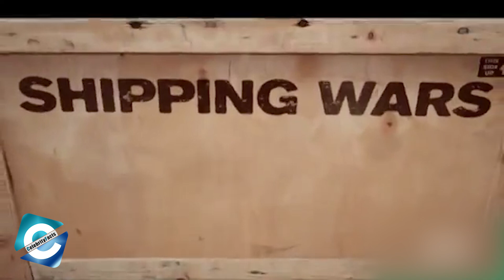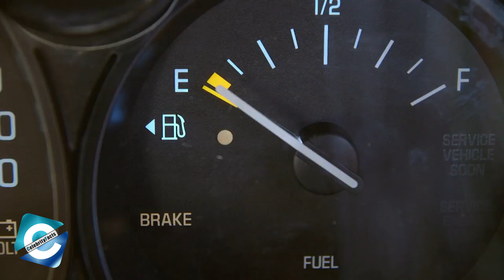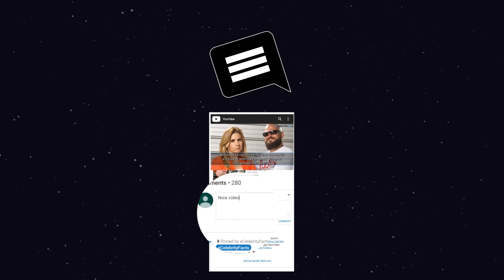What is Jennifer Brennan from Shipping Wars doing now?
Jennifer Brennan is a shipper who is a cast member of A & E's show, Shipping Wars. Popular as the "Texas Cowgirl," Jennifer is a model & famous reality TV star. She started her career in shipping by transporting cattle across the country. As a result, she gained popularity and became known as the "Transporter." Jennifer Brennan got into the limelight as one of the main Shipping Wars cast.

As of now, Jennifer seems to be occupied in her own business & shipping ventures. The reality TV star, on the other hand, is very active on social media. You can find her updates on Jennifer Brennan Instagram and Facebook. So, in this video, you will get to know in detail what is Jennifer Brennan from Shipping Wars doing now. And, you will also know answers to questions made by fans such as "Where is Jennifer Brennan now", What is Jennifer from Shipping Wars doing", "What is Jennifer Brennan doing now", "What is Jennifer Brennan net worth", & more.

00:00​ What is Jennifer Brennan from Shipping Wars doing now?
00:50 Who is Jennifer Brennan?
01:35 Journey to Shipping Wars
02:30 How much is she worth?
03:20 What is Jennifer Brennan doing now?

What is Brandi from Storage Wars doing now? Life after Brandi Passante and Jarrod Schulz split

Audio Credit:

Track: Circle Dance
Artist: SefChol

Track: Log Cabin
Artist: Silent Partner

Track: Sunshine
Artist: The Mini Vandals

Track: Soul Food
Artist: Chris Haugen

Track: The Engagement
Artist: Silent Partner